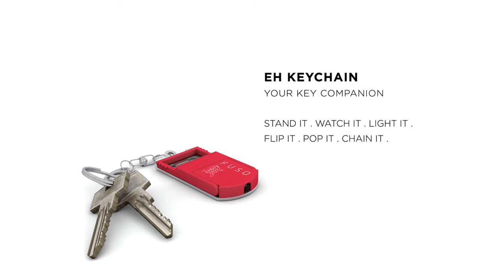The Microlight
For more information on how we can help you, visit us